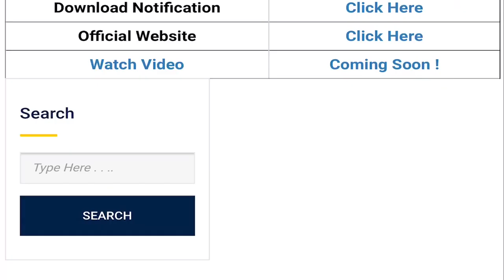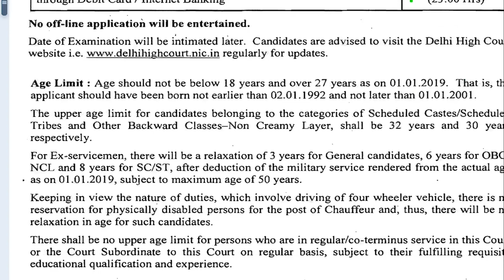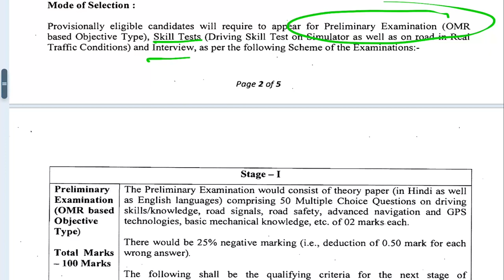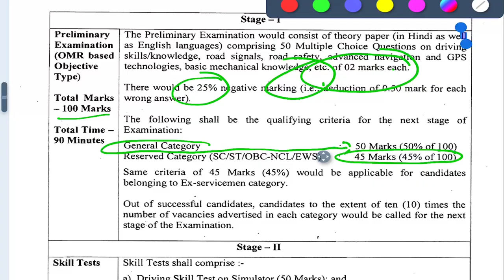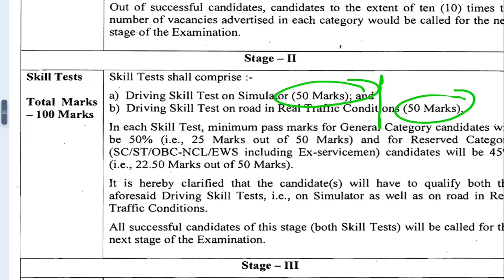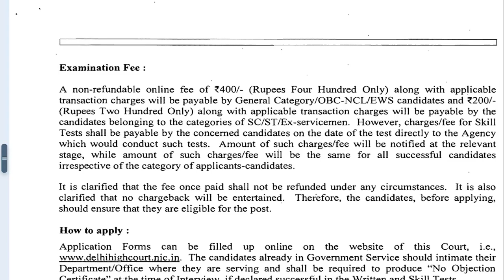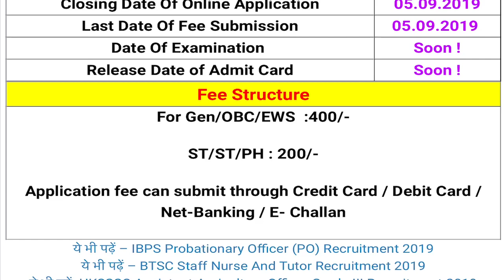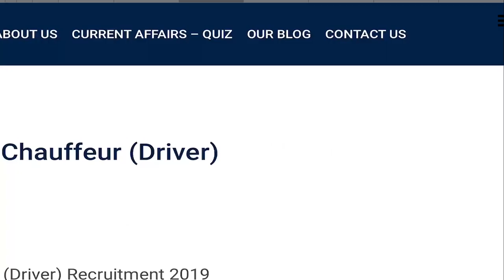ड्राइवर भर्ती 2019 // Delhi Driver Recruitment 2019 // Chauffeur Driver Delhi High Court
Social Media